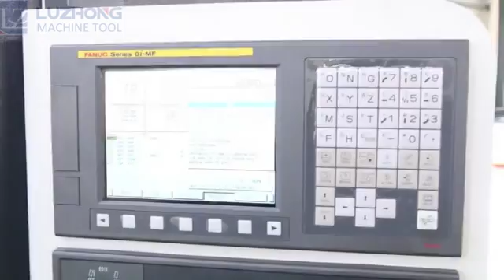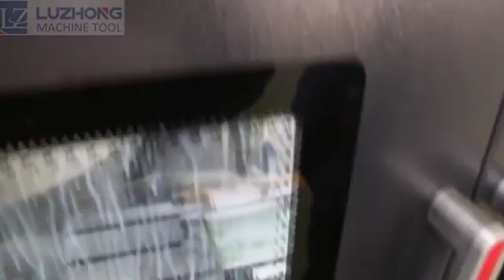VMC650 is Machining Our Logo !Wonderful !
VMC650 Vertical Machining Center ,Fanuc 0i Mf control system ,3 axis linear guide rail ,ATC ,and pneumatic open door .
Table size :800x400 ,X/Y/Z axis travel :650x400x500mm
High quality resin sand
Taiwan spindle
Taiwan ball screw and locking nut
Taiwan pressure cylinder
Japanese NSK bearing Taiwan S+J coupling
Automatic lubrication system
Chip conveyor at optional